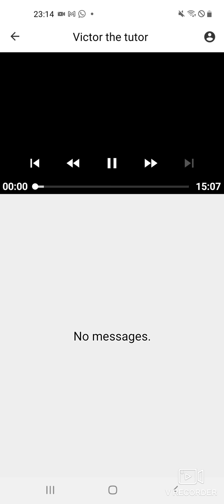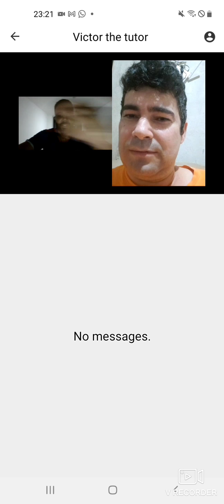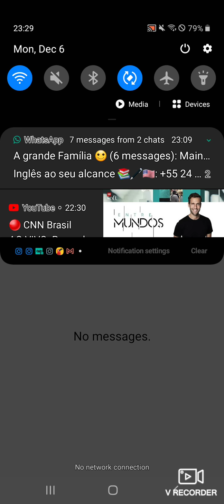Primeira vez falando inglês com um nativo eu conseguir? (Aplicativo Cambly)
Use esse meu código e ganhe 10 minutos grátis no cambly.
Código: jab77rjb